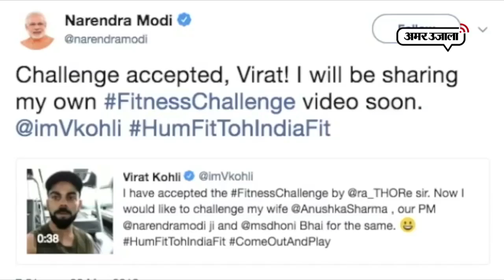पाकिस्तान से FitnessChallenge? देखिए वीडियो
पाकिस्तान से आया है FitnessChallenge? देखिए वीडियो